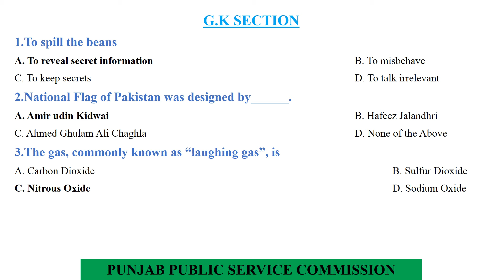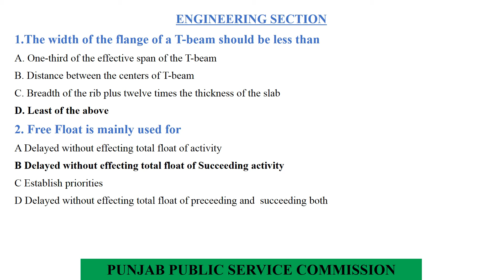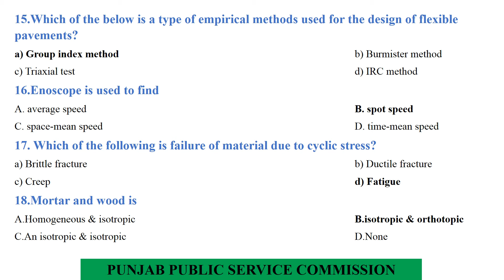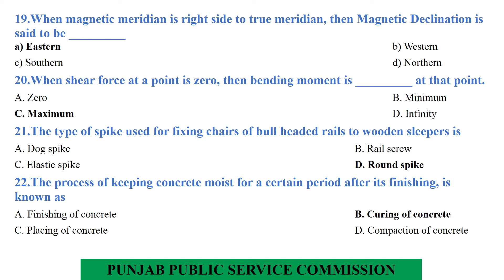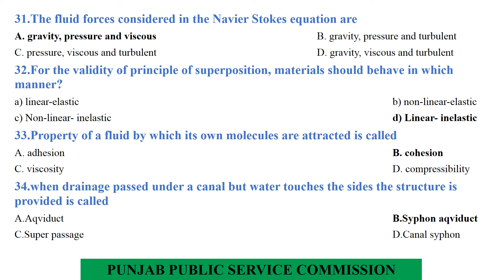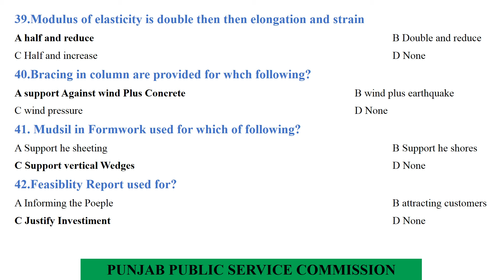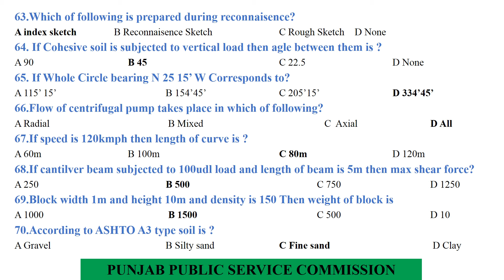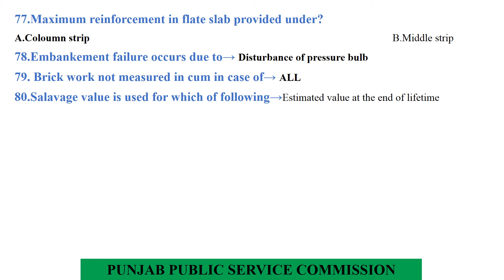past paper of ppsc civil engineering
PUNJAB PUBLIC SERVICE COMMISSION PAST OF CIVIL ENGINEERING BS-17 &18
 Club case of
1-Irrigation
2-TEPA
3-Sargodha development authority
4-Tehsil officer(BS-18)